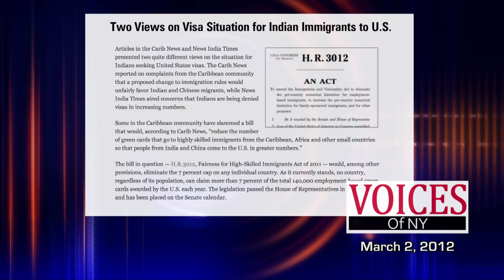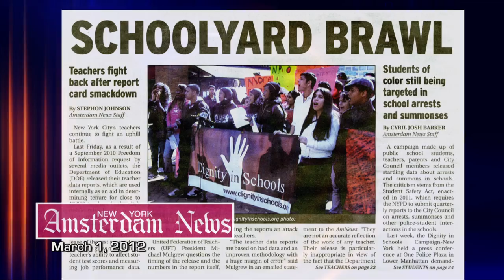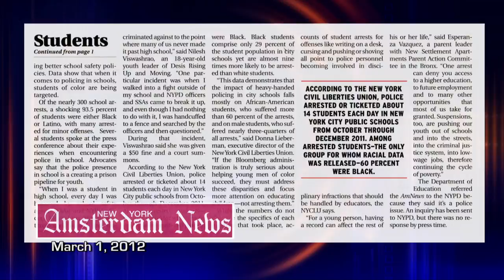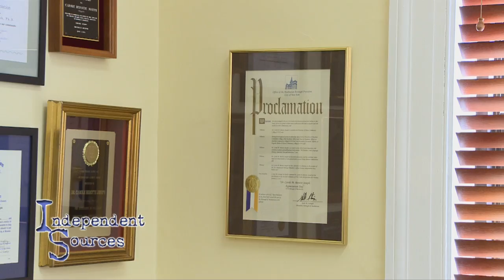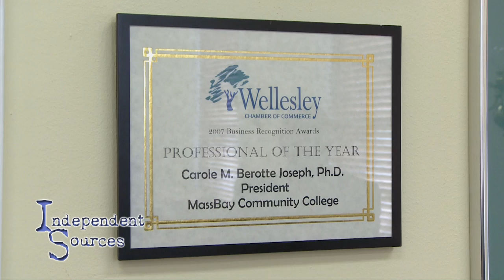Independent Sources: A Woman's Work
On this edition of Independent Sources, we mark Women's History Month with a conversation about the impetus behind the emergence of more women leaders in Europe. We talk about what's being done to address the issue of sexual violence against women in war zones. Then, we hear about a CUNY alum who has returned to Bronx Community College to help revitalize the school.

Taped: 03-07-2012